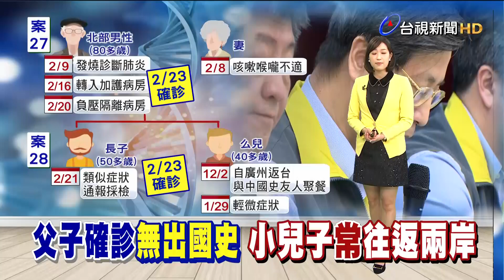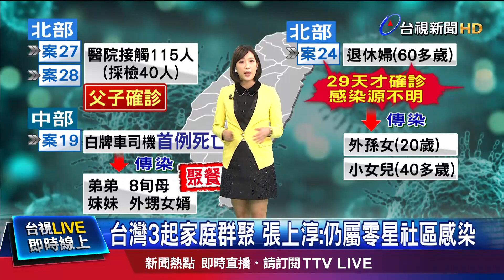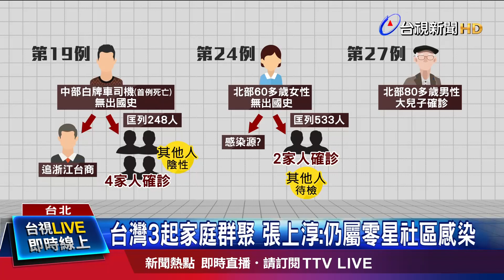北部父子沒出國確診 仍屬「零星社區感染」【發燒話題】-20200223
(00:00)父子確認無出國史 小兒子常往返兩岸
(02:48)台灣3起家庭群聚 張上淳：仍屬零星社區感染.
(06:05)公主號19人二採陰性 已抵檢疫所隔離14天
(08:43)快沒藥了！血友病童母急求「快發包機」
(10:57)公主號包機撤僑嚴謹 蔡總統定調「橫濱模式」